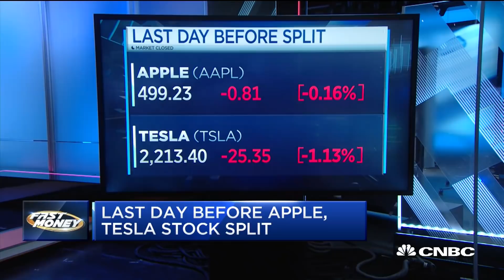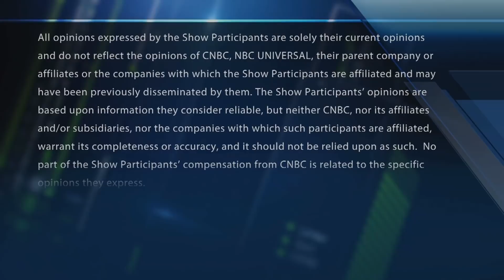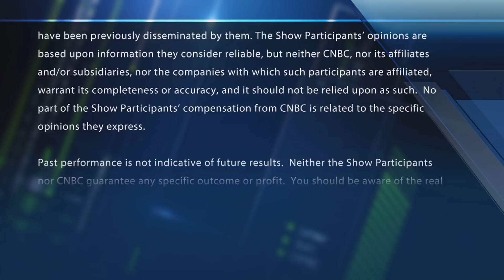Apple, Tesla prepare for stock split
Both Apple and Tesla get ready to split their stock. With CNBC's Brian Sullivan and the Fast Money traders, Brian Kelly, Steve Grasso, Bonawyn Eison and Jeff Mills.